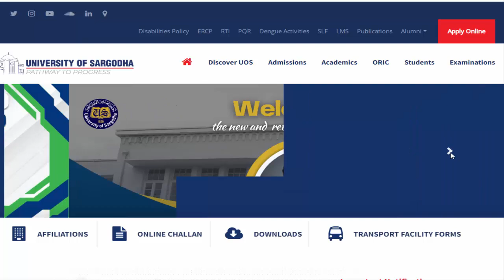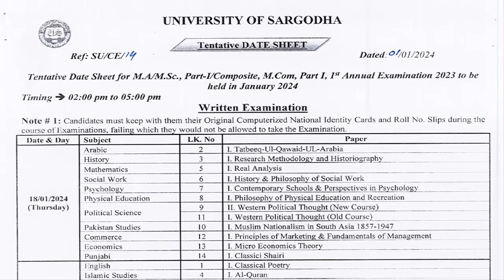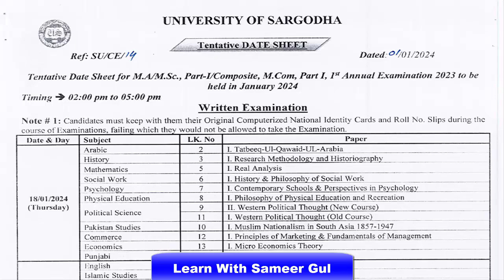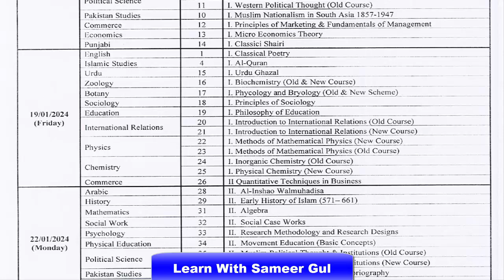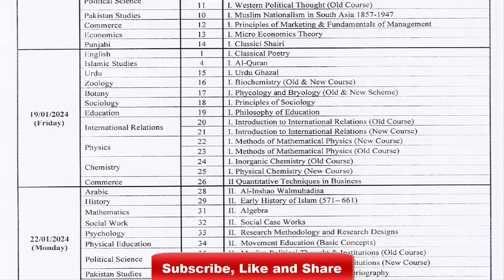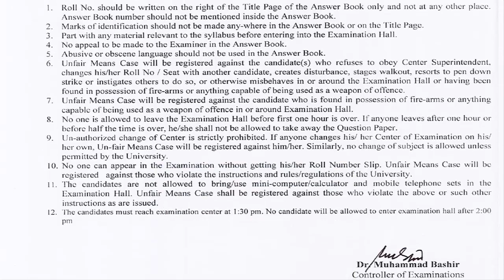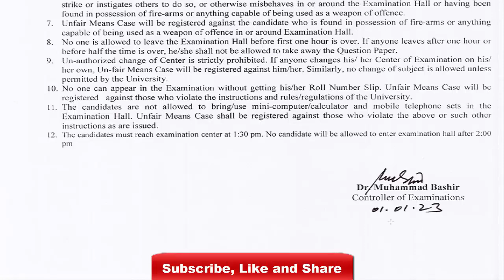MA MSc M.Com Date Sheet 2024 UOS | Tentative Date Sheet of MA MSc M.Com 2024 UOS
In this video I will explain to you about MA MSc M.Com Date Sheet 2024 UOS | Tentative Date Sheet of MA MSc M.Com 2024 UOS.